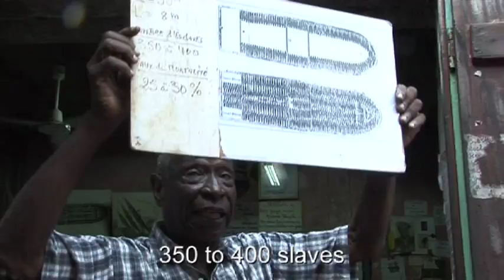RETURN TO GOREE / YOUSSOU N'DOUR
NEW Presentation of the musical film RETURN TO GOREE by Pierre-Yves BORGEAUD (2007/105').

Internationally acclaimed Senegalese singer YOUSSOU N'DOUR explores Africa's enduring musical legacy from its historical roots in the slave trade, to its far reach across the globe in RETURN TO GOREE.

With renowned jazz pianist MONCEF GENOUD, their journey takes them from the Goree trading post, where African slaves were processed on to ships bound for the Americas, to Atlanta, New Orleans, New York City and finally Luxembourg. Revealing the history of jazz, the rich legacy of their ancestors and the influence on the cultures they became part of.

RETURN TO GOREE gathers together some of the world's most exceptional musicians and singers from gospel, traditional jazz and soul and culminates in an exclusive 'one off' live concert on the island of Goree.

With Youssou N'Dour, Moncef Genoud, Joseph Ndiaye, Idris Muhammad, Amiri Baraka, Grégoire Maret, Pyeng Threadgill, Wolfgang Muthspiel, Ernie Hammes, James Cammack. Produced by CAB Productions, Dreampixies, Iris Productions.

Winner, Best Swiss Film, Festival Visions du Reel (Nyon / Switzerland) 2007
Winner of the Audience Award, European Film Festival (Cinessone/Paris) 2007
Winner of the Audience Award, EU XXL Film Festival (Krems/Austria) 2008
Winner, Best Documentary, 16th Pan African Film and Arts Festival (Los Angeles) 2008